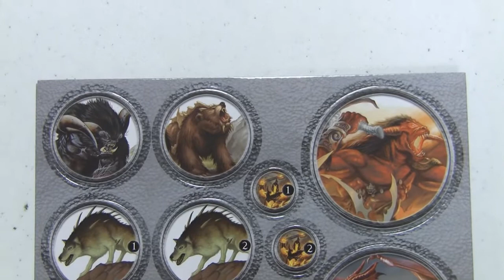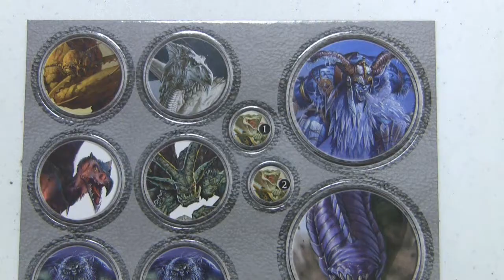'Monster Vault' Tokens - Close Up